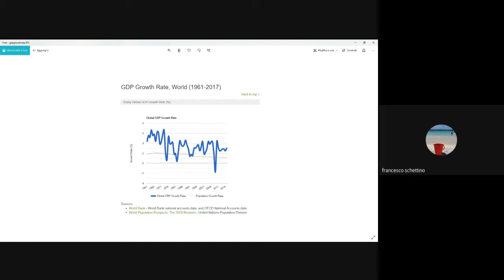Lezione 4 - C. Filosa - Forme transnazionali